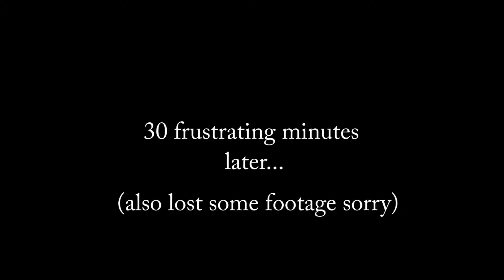Let's Play Final Fantasy XII: Part 30